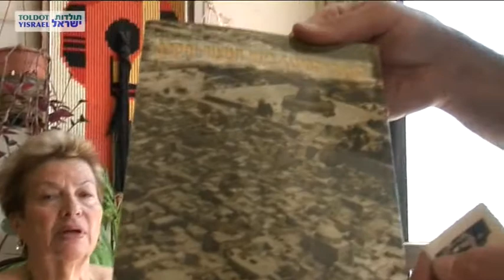פנינה שרון - ראיון מלא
מראיין: אילן שטייר
צלם: יהושע פדם
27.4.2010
ירושלים
M269